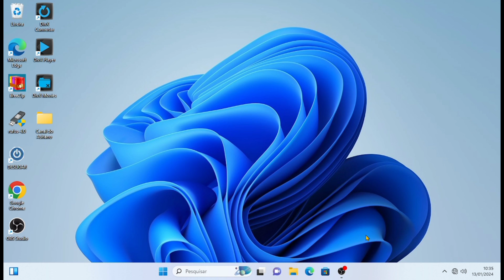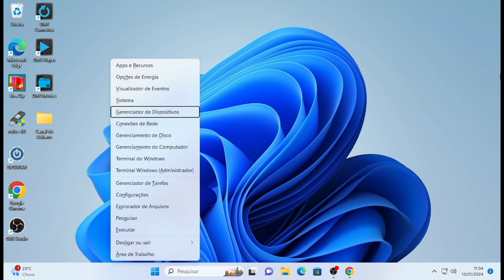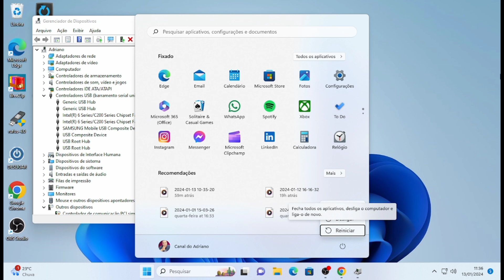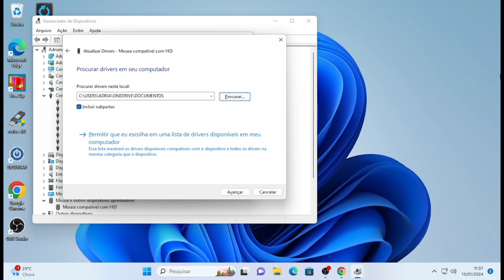Mouse não funciona (Dispositivo USB não reconhecido) Resolvido-2024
🔌Dispositivo USB não Reconhecido: erro no MOUSE, Veja como corrigir de forma simples e fácil

👉OUTRAS OPÇÕES DE VÍDEOS QUE PODERÁ TE AJUDA